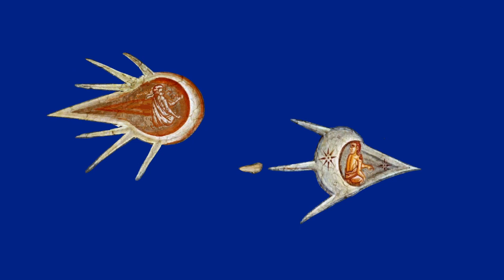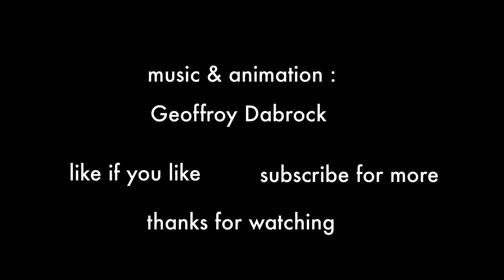Es ist ein Traum - Geoffroy Dabrock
song and animation : Geoffroy Dabrock

in english :

It’s a stone
in a sling
a young hero
in a stone

it will die
or it will succeed
it will vanish
or will be

ooow it’s a dream, a dream, a dream
a green leaf growing on a burned down tree
ooow it’s a curse, a curse, a curse
a dark word within a closed book

it’s a dream, it’s a curse, it’s a...

there was a small ship
that watched
the clouds go by

it made
a long journey
on the blue
meditarrenean sea

ooow it’s a wrath, a wrath, a wrath,
a shabby ending and a beautiful new beginning
ooow it’s a goal, a goal, a goal
your face in a crowd of people

it’s a wrath, it’s a goal, i’s a dream, it’s a...

trombone solo

a golden leaf on this burned down tree
oooh it’s a curse, a curse, a curse
a shabby „it’s over“ and a beautiful new beginning

it’s a goal,  it’s a wrath, it’s a curse, it is a
dream